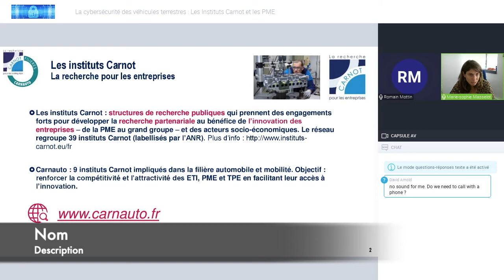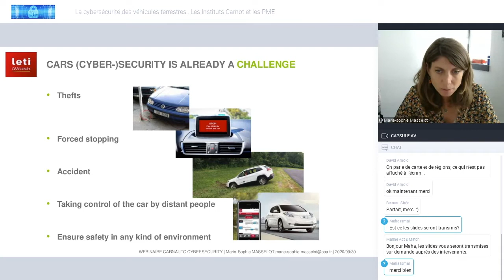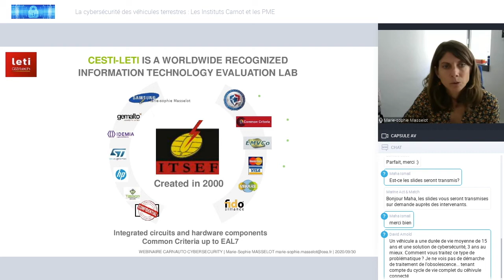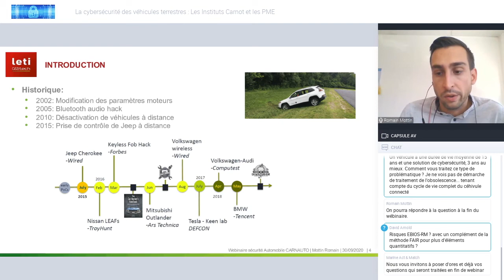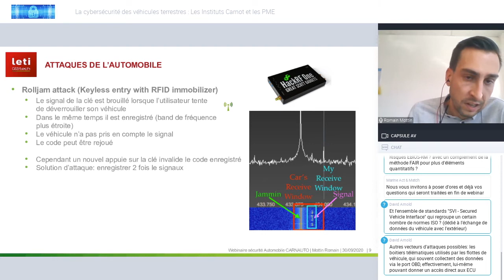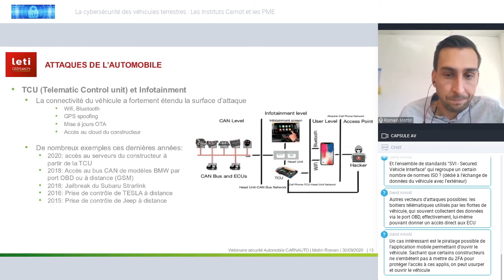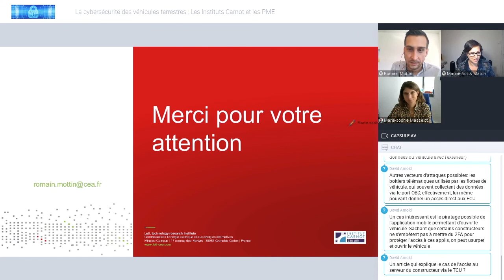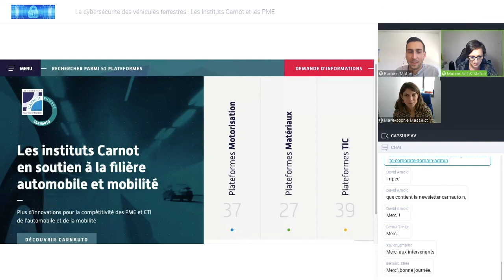[Webinar] "La cybersécurité des véhicules terrestres"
[Replay] Webinar du 30 septembre 2020 : "La cybersécurité des véhicules terrestres : les Instituts Carnot et les PME" avec les experts du CEA LETI.